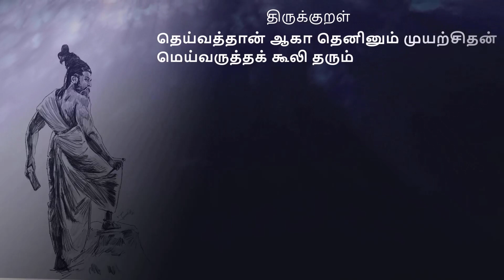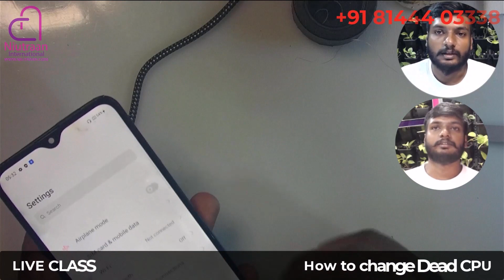How to Change Dead CPU | For Tips & Tricks Follow Niutraan